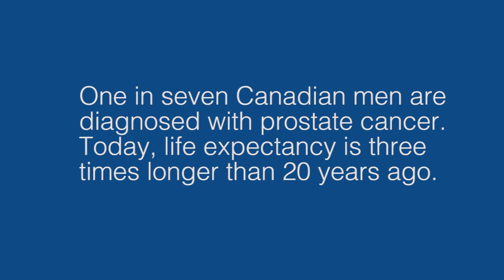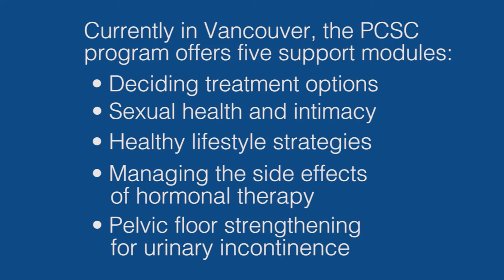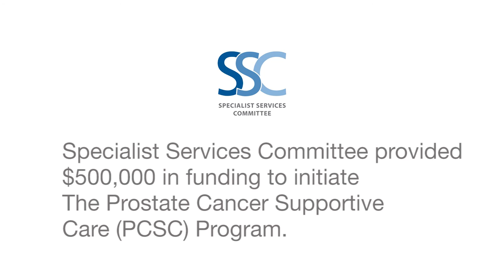Prostate Cancer Supportive Care Program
The Prostate Cancer Supportive Care Program is a clinical, educational and research-based approach to health care. The program offers five support modules:
• Deciding treatment options
• Sexual health and intimacy
• Healthy lifestyle strategies
• Coping with side effects
• Pelvic strengthening for urinary incontinence